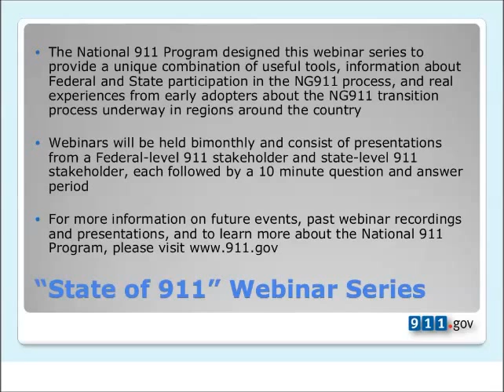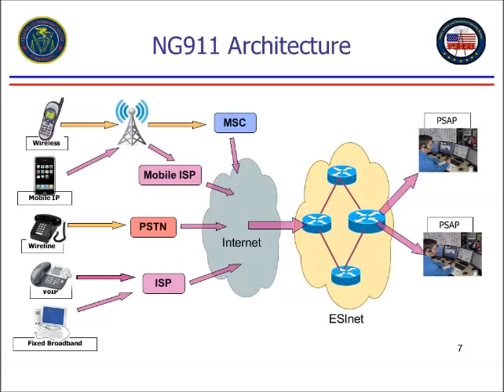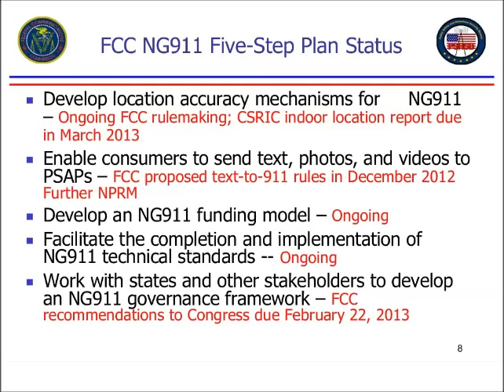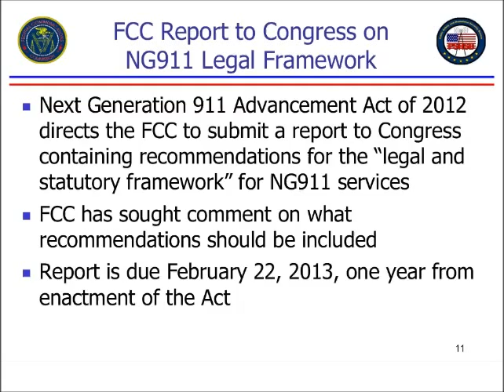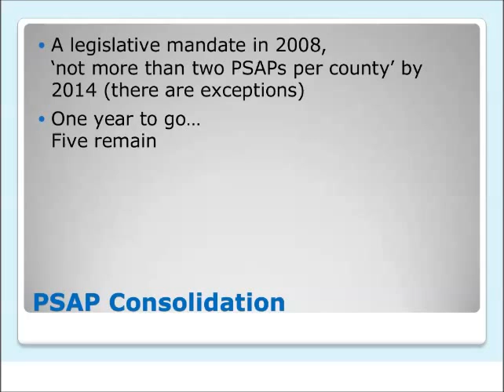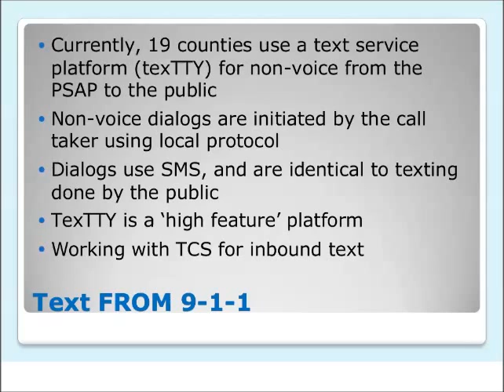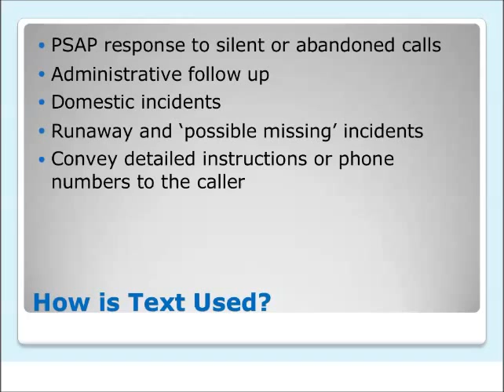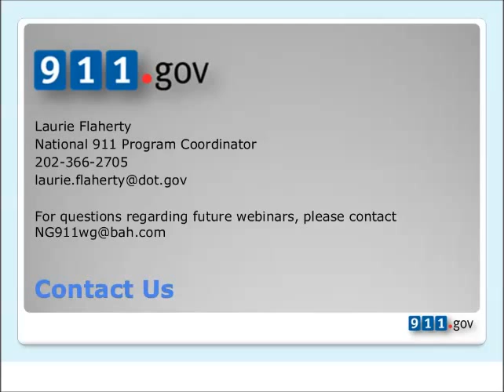The "State of 911" Webinar - 01/24/2013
FCC Public Safety and Homeland Security Bureau (PSHSB) - (Presenter: Patrick Donovan)

Indiana Enhanced 911 - (Presenters: Mark Grady and Barry Ritter)